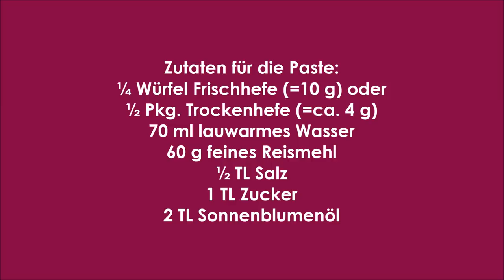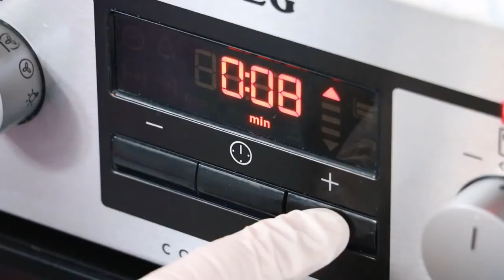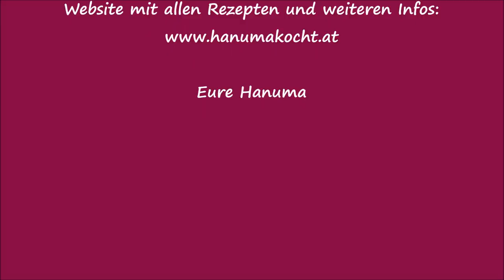Tigerbrot aus dem Topf - Tijgerbrood - Tiger bread - Dutch crunch bread - super weich und saftig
Abgesehen von der Tatsache, dass dieses Brot optisch eines meiner schönsten ist, ist es zugleich auch eines der weichsten, saftigsten und aromatischsten. Viele Superlative für ein Brot, das in der Herstellung sehr einfach ist. Außen ist es aufgrund der Reismehlkruste und des Topfes, in dem es gebacken wird, sehr knusprig und innen weich wie Watte. Wer kein Reismehl im Supermarkt findet, macht es selbst. Wie das geht, erfahrt ihr im Video.

Das REZEPT findet ihr auf meiner Website auf Deutsch und Bosnisch

PRODUKTE AUS DIESEM VIDEO:
AEG Küchenmaschine UltraMix KM 4000
Rommelsbacher Kaffeemühle und Schlagmesser

Ingredients for the dough:
500 g flour
1 tsp salt
180 ml lukewarm milk
120 ml lukewarm water
½ cube of fresh yeast (=20 g) or 1 sachet of instant dry yeast (=7 g)
20 g sugar (about 2 tbsp.)
30 g butter, (about 1 heaped tbsp.), melted

Ingredients for the topping:
¼ cube of fresh yeast (=10 g) or ½ sachet of instant dry yeast (=ca. 4 g)
70 ml lukewarm water
60 g rice flour/finely ground rice
½ tsp salt
1 tsp sugar
2 tsp sunflower oil

MEIN EQUIPMENT:
Fotostudio Set

MEINE KÜCHENGERÄTE:
Krups Handrührer
Siemens Multizerkleinerer
Nutribullet Basisset
Philips Küchenmaschine Food Processor
Rommelsbacher Eismaschine
Zusatzbehälter für die Eismaschine
Rommelsbacher Elektrische Multireibe

MEINE KÜCHENUTENSILIEN/LIEBLINGSPRODUKTE:
Halalgelatineblätter von Dr. Oetker
Nicer Dicer Multischneider
Mein Lieblingsmesser
Spritztüllen Set
Springform eckig
Eckiger Backrahmen
Jumbo-Muffinform aus Silikon
Schneide- und Abdeckplatte aus Holz
Herdabdeckplatte aus Glas

Diese führen zu einem Anbieter, wo ihr die Produkte kaufen könnt. Klickt ihr auf einen der Links und entscheidet euch auf der Seite für einen Kauf, werde ich mit einem kleinen Teil am Gewinn beteiligt. Für euch entstehen dabei keine Kosten und ihr seid zu keinem Kauf verpflichtet.